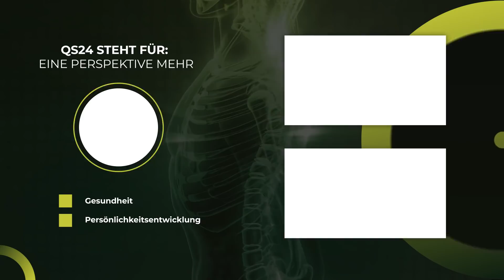Mikroimmuntherapie: Ein Frühwarnsystem für das überforderte Immunsystem | Dr. med. Wiechel | QS24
Was wäre, wenn der Körper ein Frühwarnsystem hätte – und uns die Zeichen gibt, mit welchen wir verhindern könnten, dass «das Kind je in den Brunnen fallen» könnte? Was wäre, wenn wir nicht bis zum «zufälligen» Ausbruch einer Krankheit warten müssten, sondern davor bereits gegensteuern könnten? Science Fiction – oder die Realität der heutigen Mikroimmuntherapie, einer modulierenden Immuntherapie? Die Chefärztin der Swissmountainclinic klärt auf, was heute längst kein Wunschdenken mehr ist.

▬ Zu Gast ▬▬▬▬▬▬▬▬▬▬▬▬▬▬▬▬▬
Sendungsnummer: NBas_210614-S3_wiechel